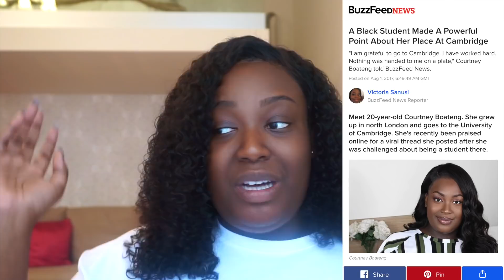😔"YOU CAN HAVE IT ALL AND FEEL LIKE YOU HAVE NOTHING" | LIFE CHIT CHAT + MY JOURNEY BEGINS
Let's talk about it. I feel like we need to get back to the old style of videos when I was fresh and real coz i've missed it and i've missed you guys. I really love you all and I love what I do, so join me on this journey of re-discovery!

x
HAIR DETAILS:
Ali Peal
Jerry Curl 16" lace frontal , 18", 20", 22", 22" - yeah I really cut it
Wig by @CDBWigs
Review soon come
MAKE UP DETAILS:
OUTFIT DETAILS:
Basic White Tee with curved hem: ASOS Curved
COME AND FIND ME:
MY CODES SO YOU CAN SAVE A LIL SHMONEY:
Vanity Planet CODE: CD7 for 70% Ultimate Skincare System
Stay blessed and stay beautiful
x